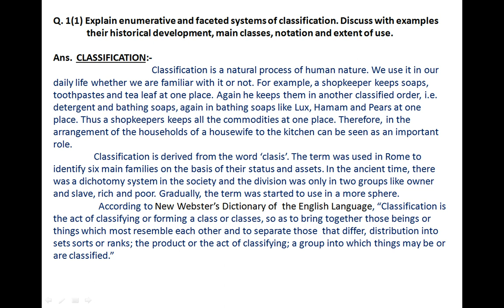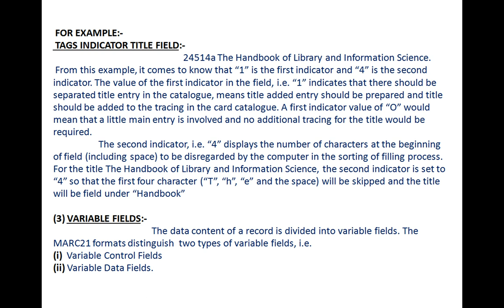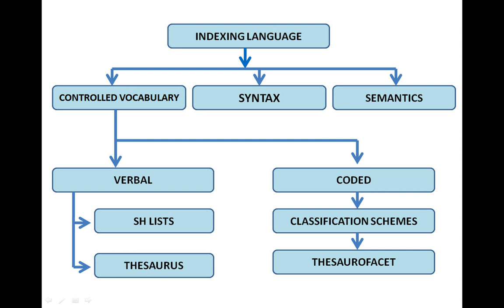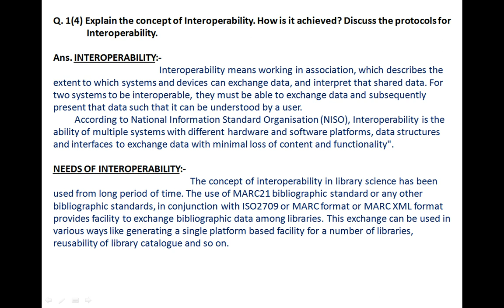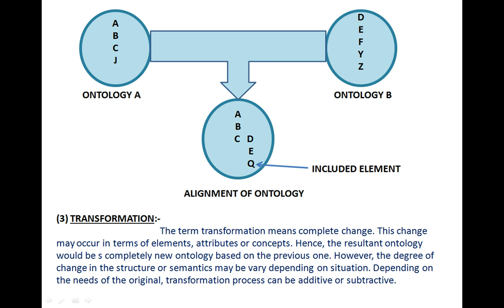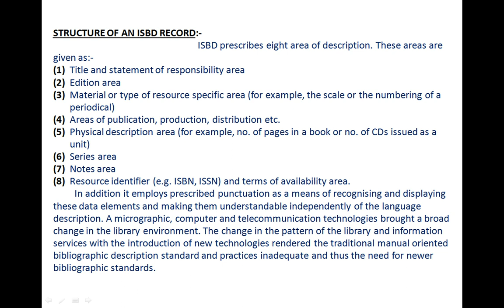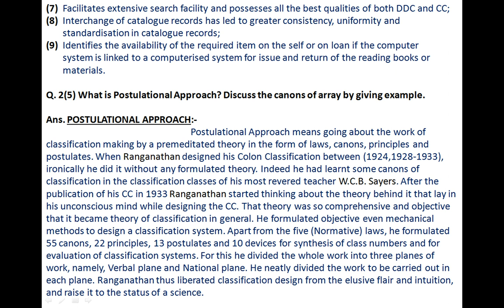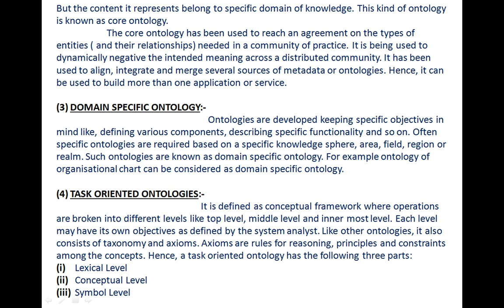BLI 223 SOLVED ASSIGNMENT#IGNOU#BLIS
THIS VIDEO IS FOR GUIDANCE PURPOSE ONLY.